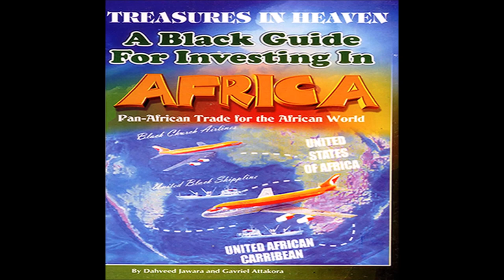17 Years of Africa for the Africans Tours & Investments Journeys with Bomani Tyehimba from 2006-2023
The Journey of a Lifetime Classic Photo & Music Slideshow Presentation from 2006 to 2023. We share our upcoming Africa Tour Schedules and updates. Journey throughout Africa from 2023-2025 on an incredible 8 Africa Country Tour option to Egypt, Rwanda, Liberia, Senegal, Gambia, South Africa, Tanzania & Ghana.